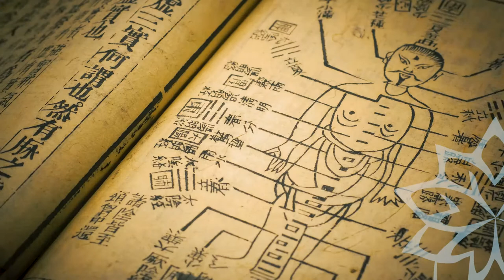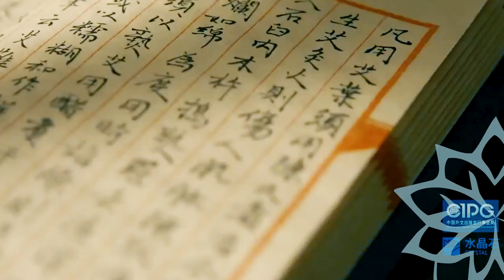Medicina Tradicional Chinesa - Terapias Holísticas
A Medicina Tradicional Chinesa (MTC) em chinês: Zhõngyí xué, ou Zhõngao xué, é a denominação usualmente dada ao conjunto de práticas de Medicina Tradicional em uso na China, desenvolvidas ao longo dos milhares de anos da sua história.

Incluí nos seus princípios o estudo do Yin-Yang, a teoria dos cinco elementos e do sistema de circulação da energia pelos Meridianos do corpo humano, princípios esses que foram refinados através dos séculos seguintes.

Os principais métodos de tratamento da Medicina Tradicional Chinesa:
Fitoterapia chinesa (fármacos), Acupunctura, Tuina ou Tui Ná (massagem e osteopatia chinesa), Dietoterapia (terapia alimentar chinesa), Auriculoterapia, Moxabustão, Ventosaterapia, Práticas físicas (exercícios integrados de respiração e circulação de energia, e meditação como: Chi Kung, o Tai Chi Chuan e algumas artes marciais).